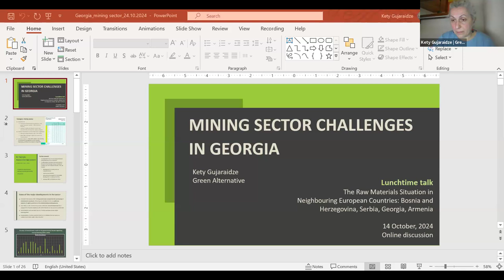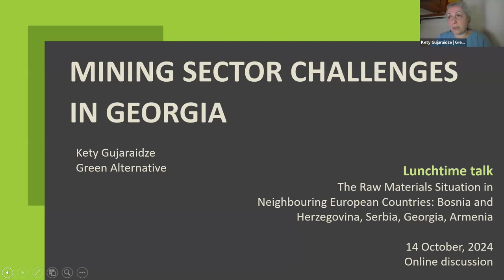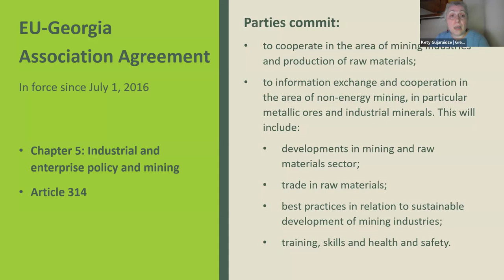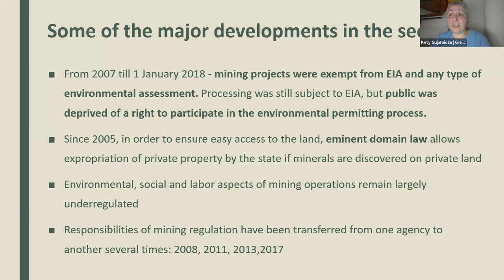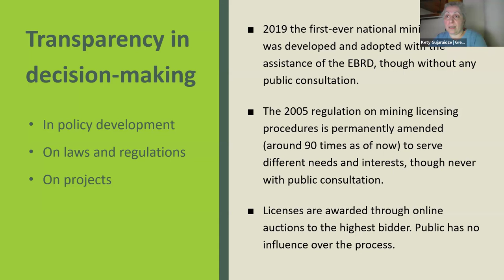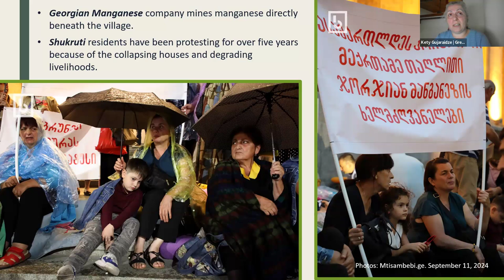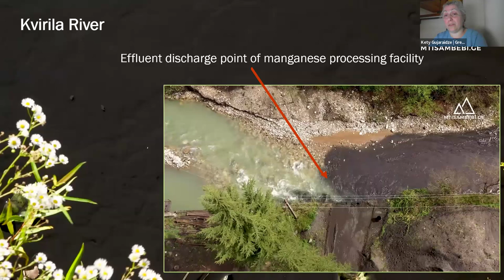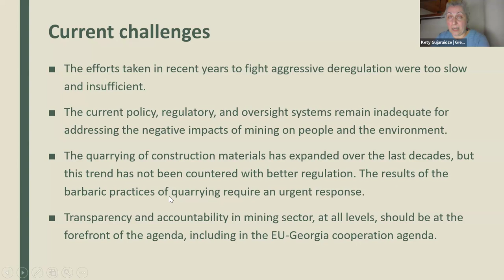Lunchtime talk: The Raw Materials Situation in Neighbouring European Countries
Bosnia and Herzegovina, Serbia, Georgia, Armenia

As it strives for greater independence from China, the EU is looking for new sources of raw materials that are needed for the decarbonisation. In this context, neighbouring European countries come more into focus. Bosnia and Herzegovina and Serbia have recently experienced a boom in new mining projects with strong European involvement. In Armenia and Georgia, environmental destruction and human rights violations have been occurring in the mining context for several years. With the exception of Armenia, the four countries presented here are EU accession candidates that lack stable rule-of-law institutions and therefore lack the prerequisites for compliance with minimum social and environmental standards for potential mining projects.

Our brochure on the situation in these four countries was published in July. Together with you and the authors, we gained a deeper insight into the different countries in an online lunchtime talk. We also discussed the consequences of these findings for German and EU raw materials policy.

With:
- Johanna Sydow, Heinrich-Böll-Stiftung
- Kety Gujaraidze, Green Alternative Georgia, Tbilisi
- Artur Grigoryan, "Ecological Right", Yerivan
- Majda Ibraković, Eko Forum Zenica
- Predrag Momčilović, Centre for Green Politics, Belgrade